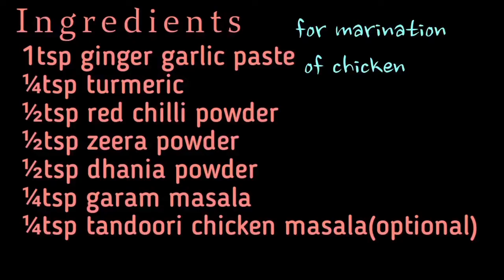Pizza |Easy and Simple |Pan Pizza |FF'S Cooking Adventure!